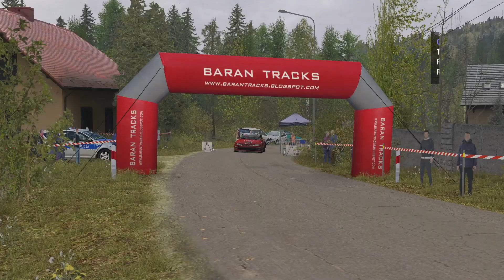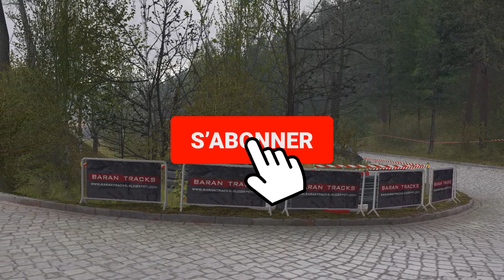Richard Burns Rally - RSF -Citroën Xsara Kit Car - ROSCISZOW-WALIM - FR🇫🇷 @gloug25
RBR-RSF// ONBOARD+REPLAY//FR🇨🇵

DECOUVERTE DE LA SPECIALE ROSCISZOW-WALIM
vidéo a board de la Citroën Xsara Kit Car Philippe Bugalski